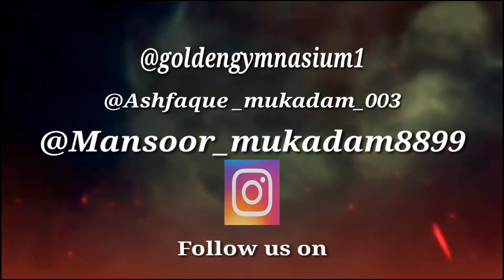Home Workout Series 7 | First EPISODE | Chest Workout with MansoorMukadam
Guys Hopes so You All like this Video and We traying to Deliver Best Quality Training with Possitive efforts So Guys Thanks for your All love and care

Now for More Videos Stay tune with us

and